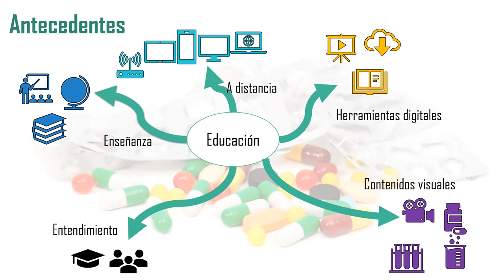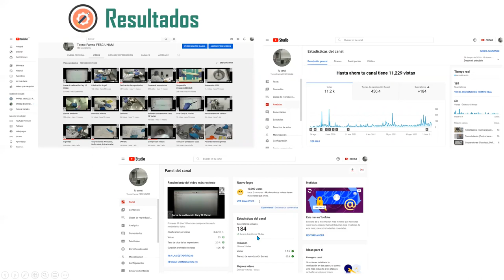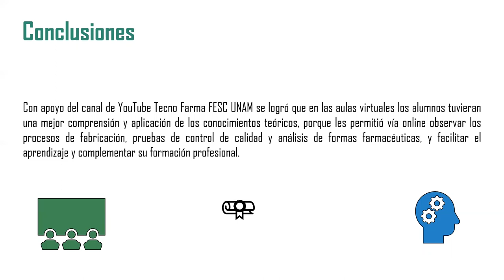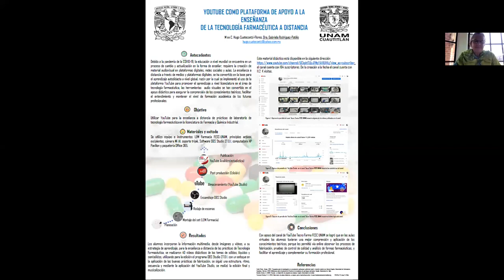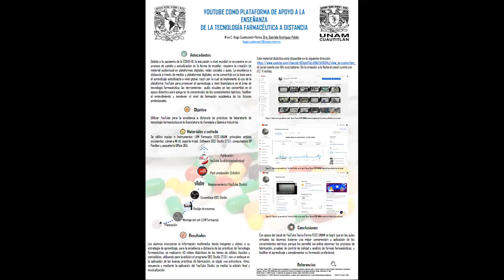Youtube como plataforma de apoyo a la enseñanza de la tecnología farmacéutica a distancia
Autores: Hugo Cuatecontzi-Flores y Gabriela Rodríguez-Patiño.

Trabajo presentado el jueves 25 de noviembre de 2021, durante el 4o Congreso Nacional de Tecnología (CONATEC2021).